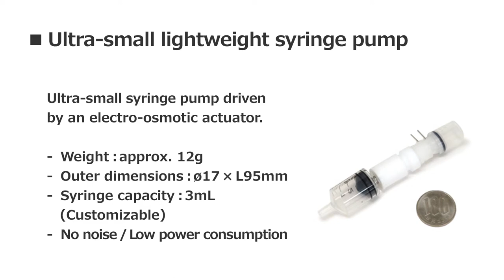Micro Syringe System - Takasago Fluidic Systems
This demo unit is designed for a wearable injection system with ultra-small syringe pump driven by an electro-osmotic actuator.
It can be driven by a battery and can discharge at a flow rate of microliter level.